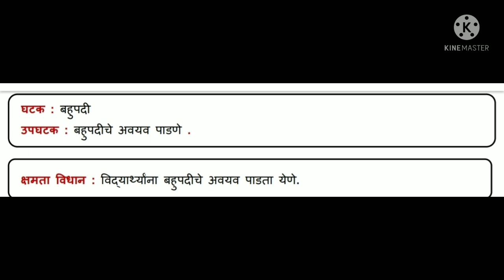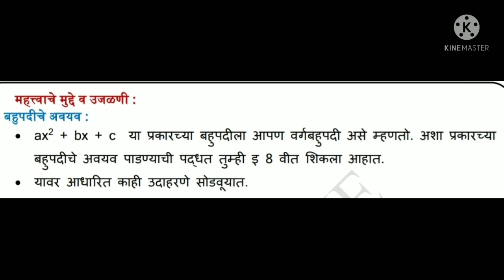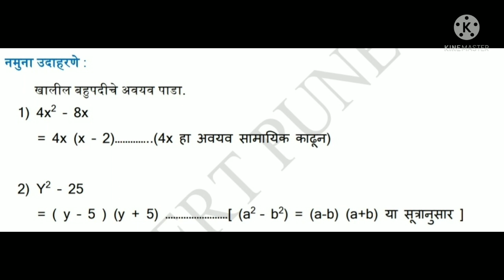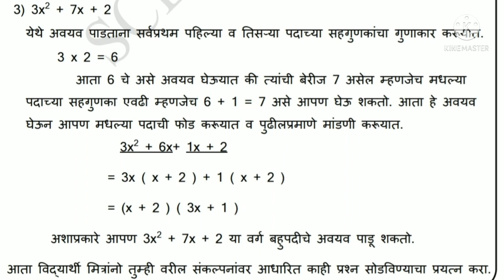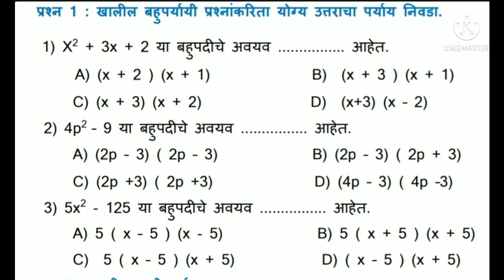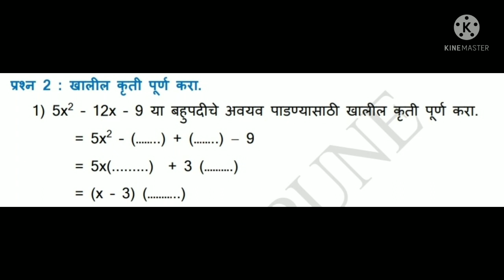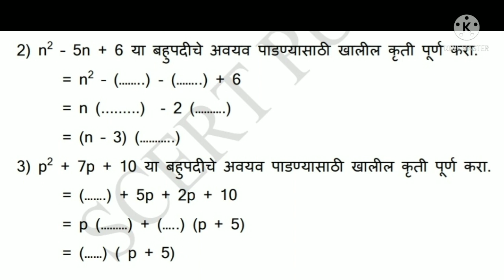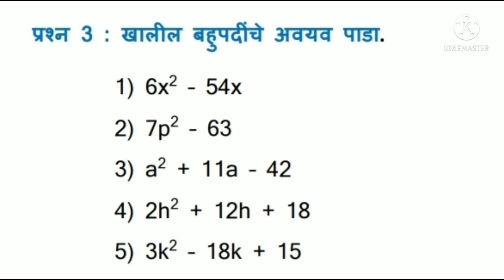SETU ABHYASKRAM MATHEMATICS CLASS- 10. DAY 15.सेतू अभ्यासक्रम गणित वर्ग 10.दिवस15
विद्यार्थी मित्रांनो,
                   आजच्या सत्रात आपण गणित विषयाचा
सेतू अभ्यासक्रम video clip च्या माध्यमातून पाहणार आहोत.उद्या माझ्या